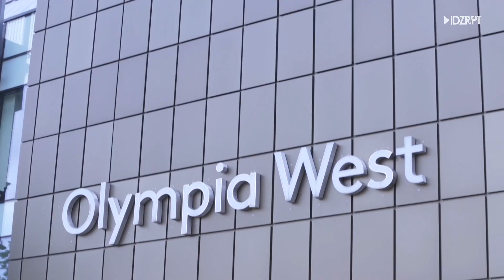Africa Fashion Week London and Nigeria Documentary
Founder of Africa Fashion Week Nigeria and London Princess Ronke Ademiluyi takes us through the journey over the years of the brands

Produced by Dzrpt TV production for AFWL Africa Concept.